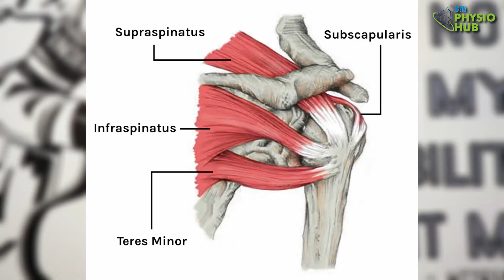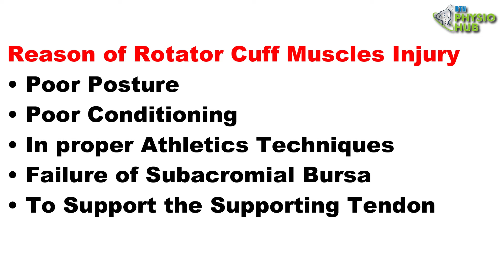Rotator Cuff Muscles, Shoulder Pain, Treatment for Rotator Cuff Muscles Injury, BTN Physio Hub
Rotator cuff Anatomy : Everything You Need To Know

The Rotator Cuff (RC) is a common name for the group of 4 distinct muscles and their tendons, which provide strength and stability during motion to the shoulder complex. They are also referred to as the SITS muscle, with reference to the first letter of their names (Supraspinatus, Infraspinatus,Teres minor, and Subscapularis, respectively). The muscles arise from the scapula and connect to the head of the humerus, forming a cuff around the glenohumeral (GH) joint.

Reason of Rotator Cuff Muscles Injury
1. Poor Posture
2. Poor Conditioning
3. In Proper Athletics Techniques
4. Failure of Subacromial Bursa
5. To Support the Supporting Tendon

➡️ Address -6/267, Sector 6 Malviya Nagar Rd, Jaipur Rajasthan 302017, India.